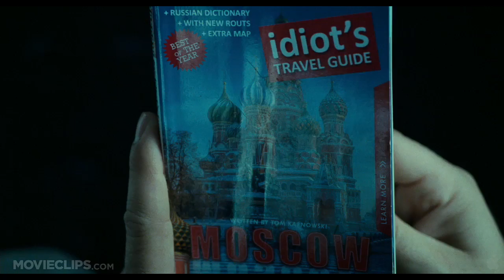A Good Day to Die Hard TRAILER (2013) - Bruce Willis Movie HD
John McClane travels to Russia to help out his seemingly wayward son, Jack, only to discover that Jack is a CIA operative working to prevent a nuclear-weapons heist, causing the father and son to team up against underworld forces.

Director:
John Moore

Jason Keller

Writer:
Roderick Thorp

Cinematographer:
Jonathan Sela